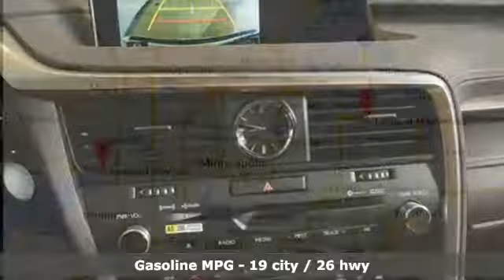New 2019 Lexus RX Woodbury, MN, St Paul, MN #107841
Year: 2019
Make: Lexus
Model: RX
Trim: RX 350 AWD
Engine: 214 L V6 Cyl.
Transmission: Automatic
Color: 0085/EMINENT WHITE PEARL
Interior: LB02/PARCHMENT
Stock #: 107841
VIN: 2T2BZMCA8KC183923
RX 350 trim. iPod/MP3 Input Aluminum Wheels All Wheel Drive Power Liftgate Satellite Radio Back-Up Camera. EPA 26 MPG Hwy/19 MPG City! Warranty 6 yrs/70k Miles - Drivetrain Warranty; CLICK NOW! KEY FEATURES INCLUDE: All Wheel Drive Power Liftgate Back-Up Camera Satellite Radio iPod/MP3 Input. Rear Spoiler MP3 Player Privacy Glass Keyless Entry Remote Trunk Release. EXPERTS REPORT: Great Gas Mileage: 26 MPG Hwy. WHO WE ARE: At Lexus of Maplewood we only acquire the best of the best pre-owned vehicles. We carefully hand select each vehicle as if it were our own and send it through our meticulous re-conditioning process. Call to find out all of the benefits of a Certified Vehicle starting with a 161-point checklist! When we say 'like new' we mean virtually indistinguishable! Fuel economy calculations based on original manufacturer data for trim engine configuration. Please confirm the accuracy of the included equipment by calling us prior to purchase.

Address:
3000 Hwy 61 N